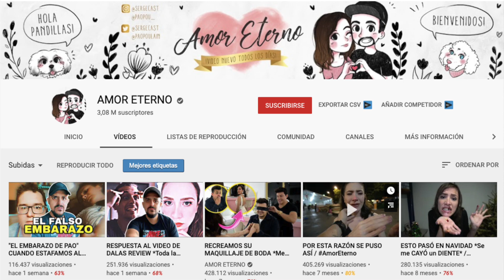FICHIS sin YUYA o sin PAO POULAIN no es relevante???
Drama lovers aqui les dejo este analisis de lo ultimo que ha hecho fichis donde estuve analizando que es lo que pasa con el ahora que esta sin yuya y sin pao poulain